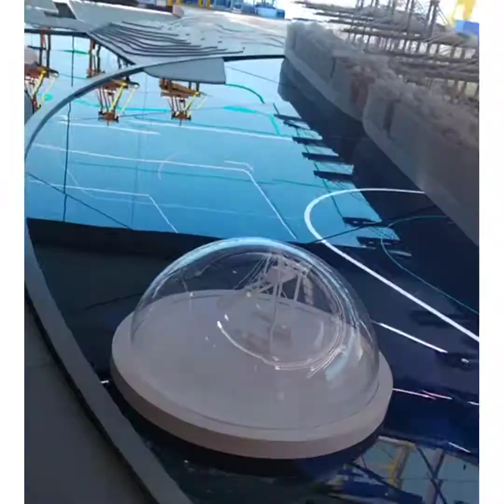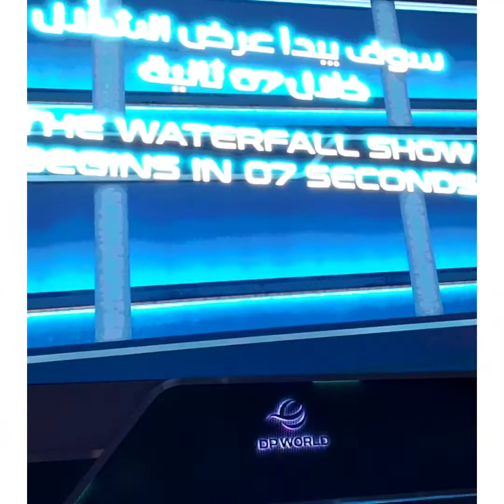Expo 2020 UAE: DP World Pavilion